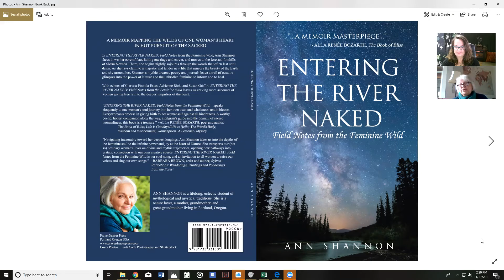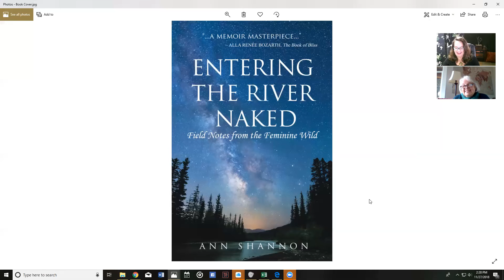Ann Shannon ~ Creative InnerView for TreeSisters from the Well ~ November 27th 2018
Ann Shannon, is a Treesister, Water Carrier, a lifelong eclectic student of mythological and mystical traditions. She is a nature lover, a mother, grandmother, great-grandmother who lives in Portland Oregon and a newly published author of:
"ENTERING THE RIVER NAKED: Field Notes from the Feminine Wild, A Memoir mapping the wilds of one woman's heart in hot pursuit of the Sacred. In her book, Ann faces down her core of fear, her failing marriage and career, and moves to the forested foothills of Sierra Nevada.

As a TS Water Carrier, Ann is donating 70% of her book sales to TreeSisters to plant trees, YAY! and you can find it

Please enjoy and share this interview, as well as inviting others to join us , invoking our feminine creativity powers to restore and reforest our precious planet

Inhale the  Inspiration!
Kathleen Brigidina